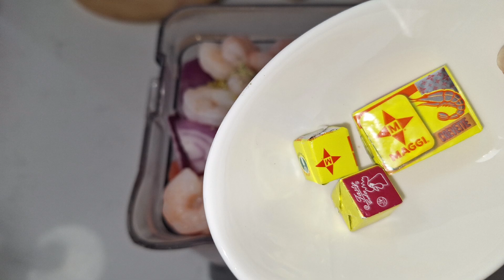Cooking Efo Riro and tomatoe stew and more